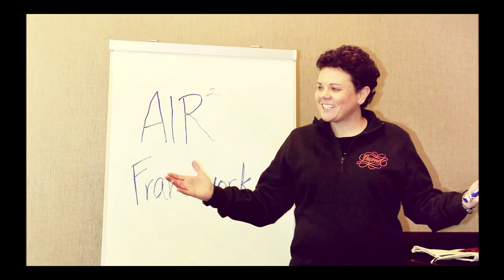Foundational Books and Audio Programs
I have been asked as of late which books I would recommend, especially since it's January and everyone is trying to map out their reading and growth programs for the year.  Today we are talking about the foundational books and audio programs that I treasure.